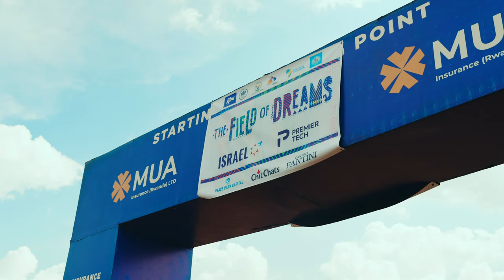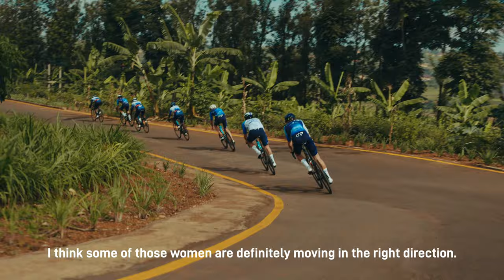Field of Dreams: one year on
One year on from inaugurating the Field of Dreams, the cycling center in Bugesera, Rwanda, Chris Froome and Israel - Premier Tech returned to see the impact it has had on cycling in the country and the wider community.

The center, which includes a pump track and a road circuit, was built with funds from team owners Sylvan Adams, Kevin Ham, Ron Baron, donations from the team's riders, and more than a thousand of its fans.